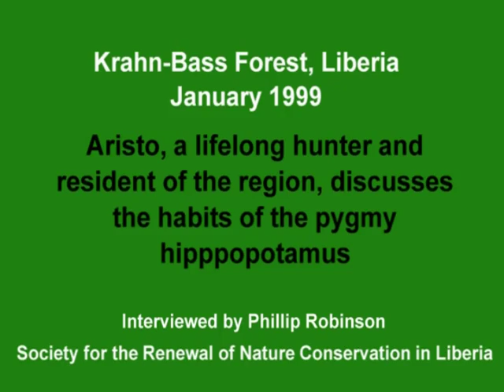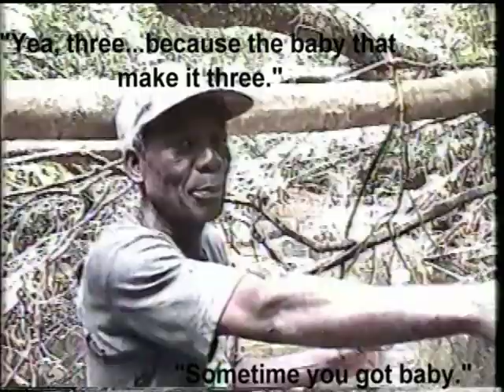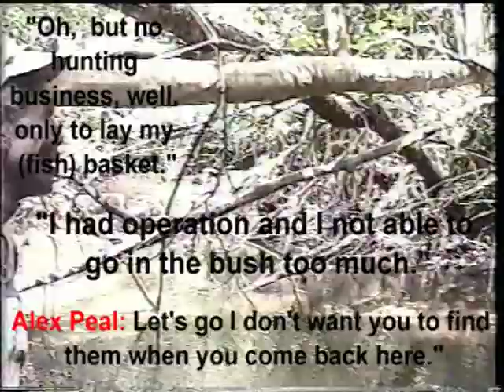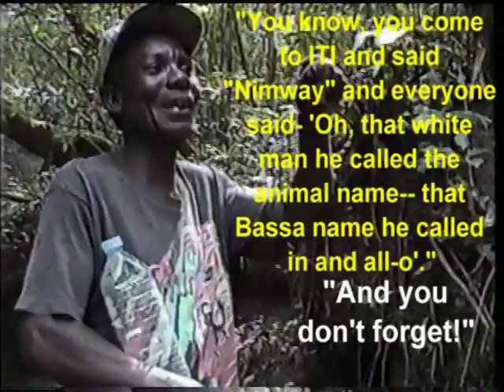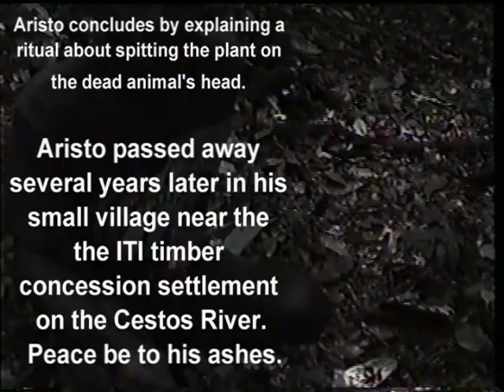Liberia Documentary PTR 3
This interview of a Liberian hunter about hunting the pygmy hippopotamus was recorded by Phillip T. Robinson in eastern Liberia, West Africa's Krahn-Bassa Forest in 1999 during a survey of the Cestos River region for its potential as a rainforest national park. At the time the Liberian civil conflict was still ongoing. This area was rich in plant and animal life and was in the process then of being intruded upon by logging activities. The pygmy hippo is a seriously endangered species. The account of its history and biology is detailed in the 2017 Oxford University Press book, "The Pygmy Hippo Story: West Africa's Enigma of the Rainforest". These forests and their pygmy hippos are steadily being lost to logging, mining, settlement and hunting, making conservation efforts urgent if this species is to persist in the wild. The pygmy hippo is on the brink.

-Phillip T. Robinson, MS, DVM, Dipl. Am. College of Zool. Medicine